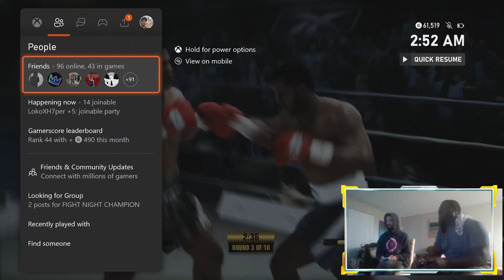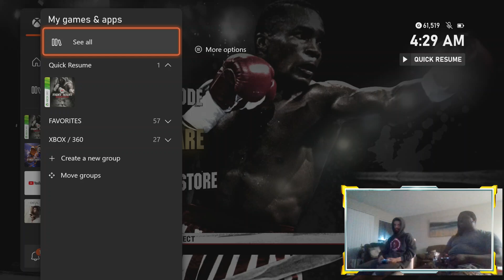Best Of FIGHT NIGHT Champion Cliffy G VS Mailk